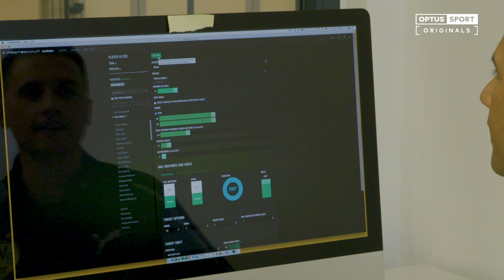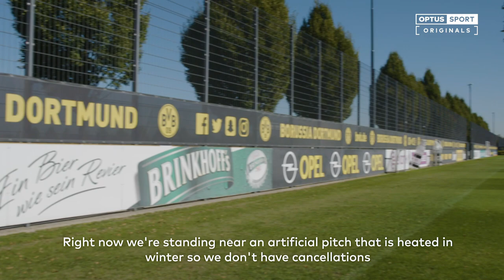Dortmund Youth and Ned Zelic | Optus Sport Originals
Ned Zelic returns to his former club Borussia Dortmund, to see how the future is shaping up for the famous German outfit..

UEFA Champions League LIVE & ON DEMAND - Only on Optus Sport
Optus Sport is now available to non-Optus customers and to Optus customers who were previously not eligible for a monthly subscription via Google Play and the App Store.

Home of the Premier League, Champions League, Europa League, Nations League, 2019 FIFA Women’s World Cup, and Euro 2020.